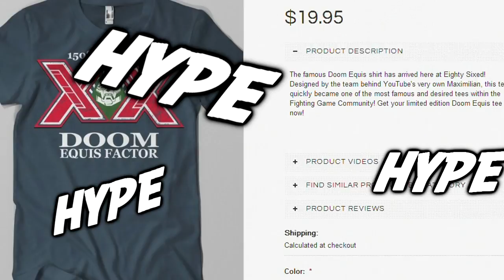DOOM Equis Factor Shirt AVAILABLE NOW!